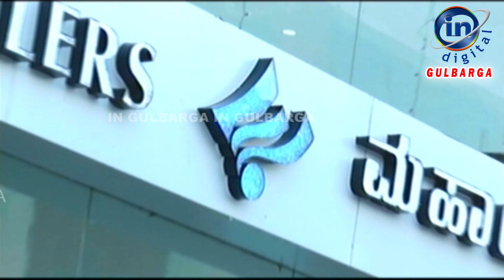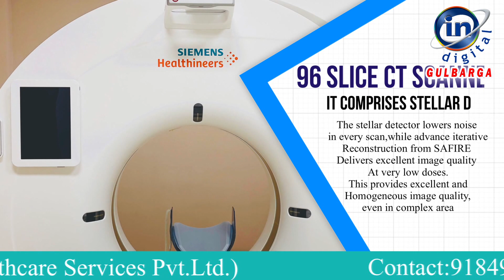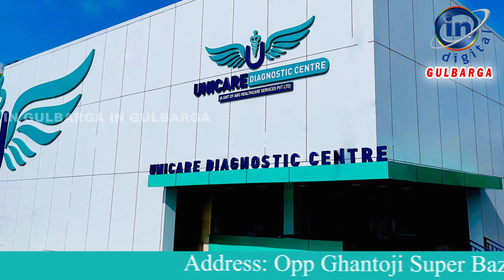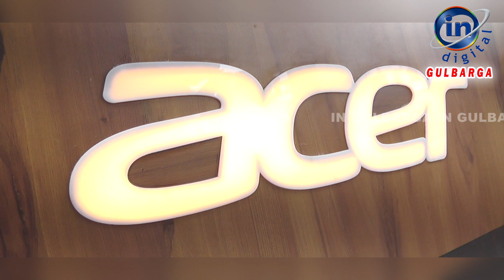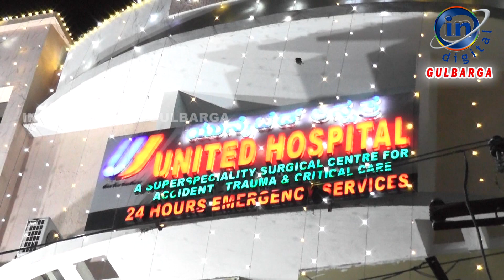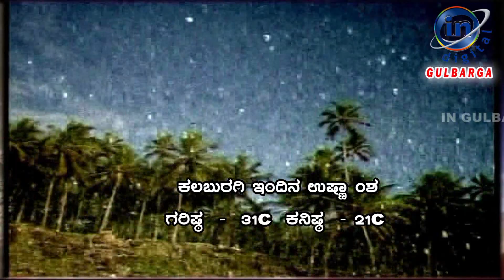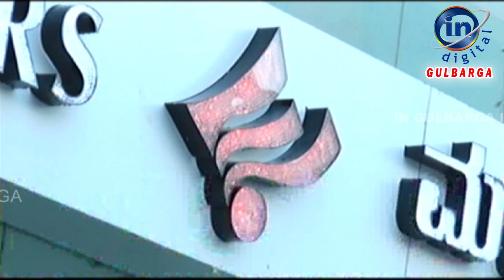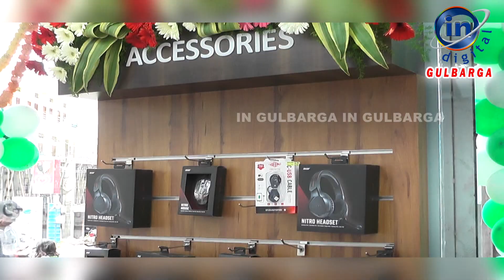IN GULBARGA NEWS 05 NOV 2021 GULBARGA/KALABURGI